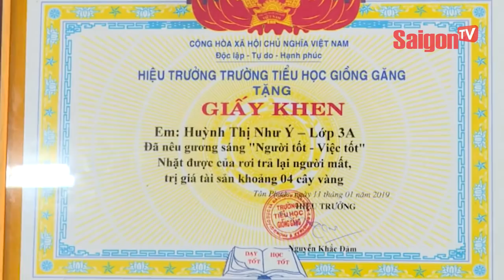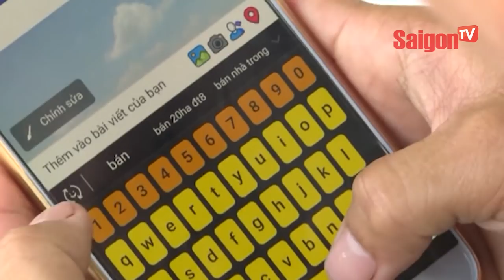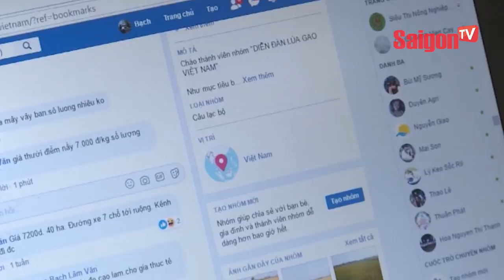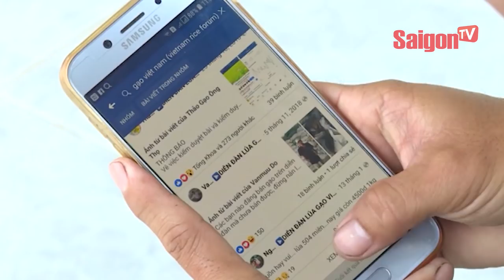Kỳ lạ lão nông bỏ trăm triệu mỗi năm để nuôi "chim trời" - SAIGONTV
Tại Vĩnh Long lại có một lão nông trồng tới hơn 2 hec-ta cây ăn trái chỉ để…nuôi chim trời.
Chẳng những mất sức, không có thu nhập mà chỉ cần nhẩm tính sơ sơ mỗi năm lão nông này còn thiệt hại ngót cả trăm triệu bạc.

Không chỉ chịu thiệt hại về kinh tế mà nhà vườn này còn cố hết sức bảo vệ đàn vạc khỏi những kẻ săn bắt trộm...